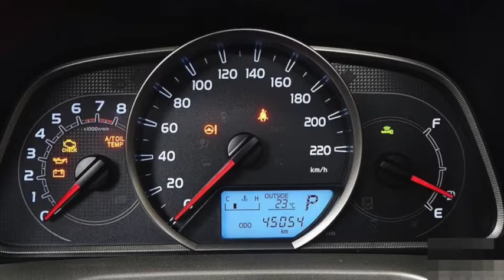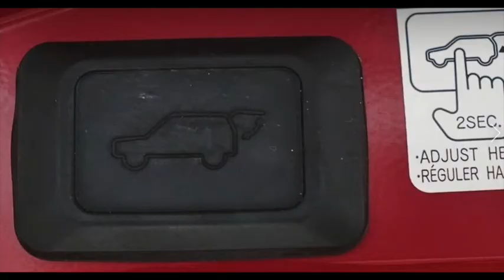rav4red191011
Skype: trustkorea01
Trust Korea Company limited
Japanesevehicles.com